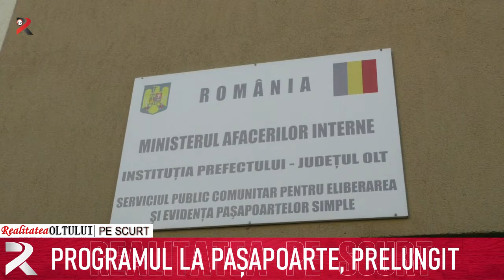Realitatea pe scurt 16.06.2021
Maia Morgenstern și Carmen Tănase,la Caracal
Angajări la Primăria Balș
Slătinenii, invitați la teatru
Mai mulți bani pentru profesorii de la examene
Programul la pașapoarte, prelungit